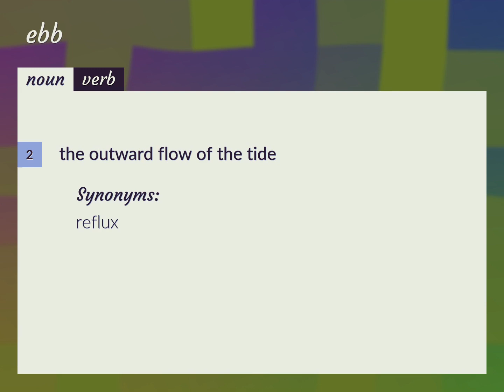Ebb | meaning of Ebb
What is EBB meaning?